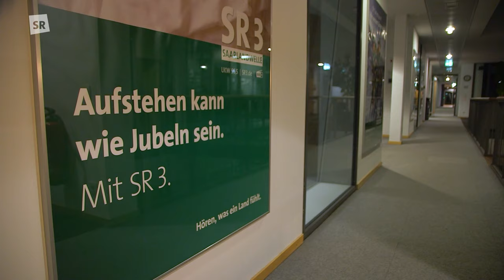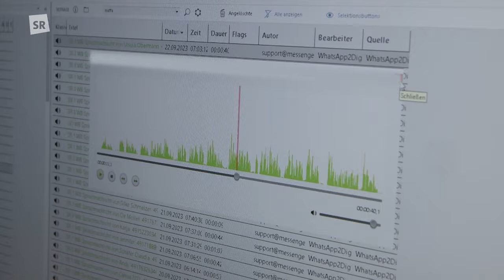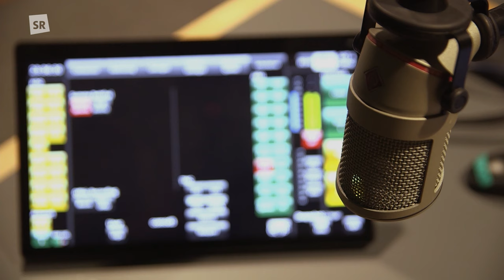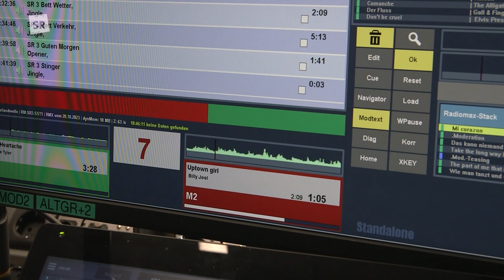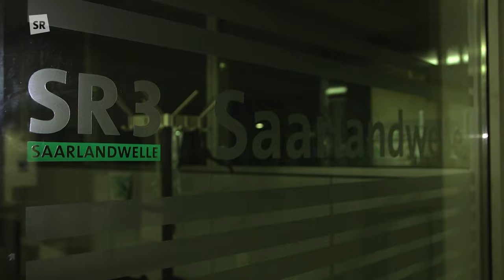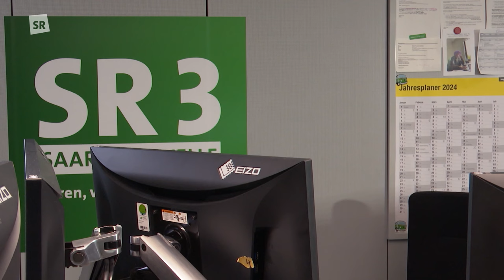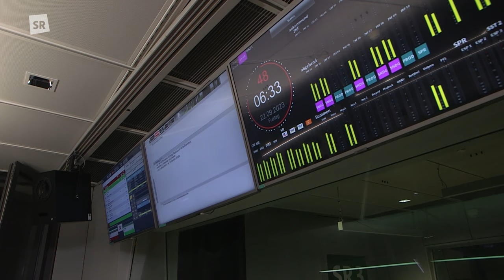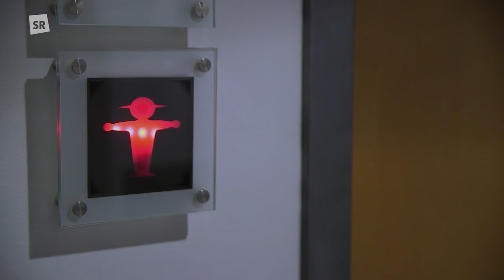Moderator mit Leib und Seele: Michael Friemel auf SR 3 Saarlandwelle | Reportage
05:03 Uhr – Rotlicht im Studio von SR 3 Saarlandwelle. Mit der Radiosendung „Guten Morgen“ weckt Michael Friemel das Saarland. Und wir sind mit der Kamera dabei. Er erzählt von seiner Arbeit, seinem Alltag, von Whats-App Nachrichten seiner Hörerschaft und seinem Humor, mit dem er sich schon mal eine Ohrfeige eingefangen hat.

Man kennt ihn:  Bei SR 3 Saarlandwelle, aber auch im SR Fernsehen ist Michael Friemel ein Aushängeschild. Er steht gerne im Rampenlicht - das war allerdings nicht immer so. Als Kind war er schüchtern und hatte kaum den Mut, zur Erstkommunion zu gehen. In "Wir im Saarland – Die Reportage" begleiten wir Michael Friemel durch die Frühsendung "Guten Morgen" und lernen auch unbekannte Seiten kennen. Zwischen seinen Moderationen erzählt er vom Zuspätkommen, von seiner Großtante Sigrun, von Kindheitsträumen und davon, wie sich die Hörerinnen und Hörer von SR3 Saarlandwelle im Laufe der Zeit verändert haben.

Diese Ausgabe von "Wir im Saarland - Die Reportage" wurde am 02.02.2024 im SR Fernsehen ausgestrahlt.